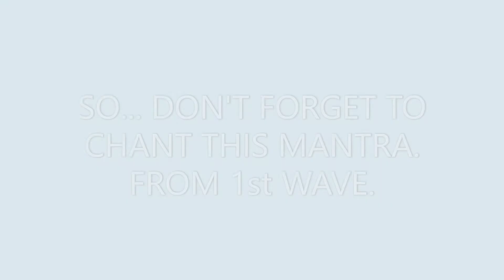Aisa Lag Raha Hai Hum Sab FIGHT CLUB me hain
Links to my films (as an actor)